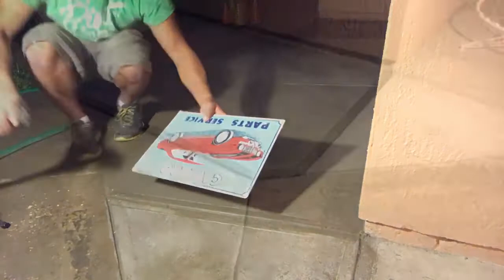How to make a concrete sidewalk - next time I’ll use less water. It was my first ever doing concrete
Homeowners tired of pulling weeds. Concrete is the answer!